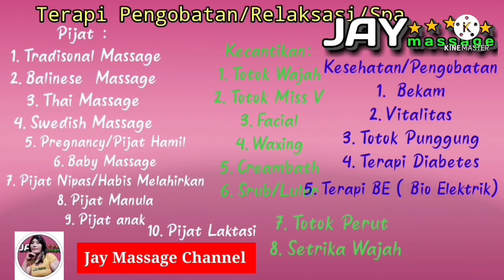Closed Pasien Turun berok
Closed/Pijat penutup pasien turun berok

Video ini murni tutorial pijat closed/pijat penutup yang di lakukan oleh @JAY MASSAGE
yang berfungsi untuk merelaksasi bagian kepala leher dan pundak, agar lebih relaks dan nyaman, sebagai penutup sebuah treatment.

Jangan lupa pencet tombol lonceng biar tidak ketinggalan update video saya.
Terima kasih